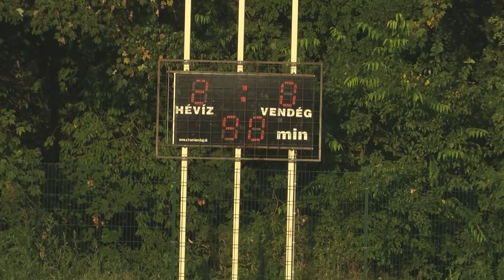Az első győzelem a bajnokságban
Jó játékkal 2:0 arányban legyőzte a Kiskanizsát a hévízi tinicsapat.